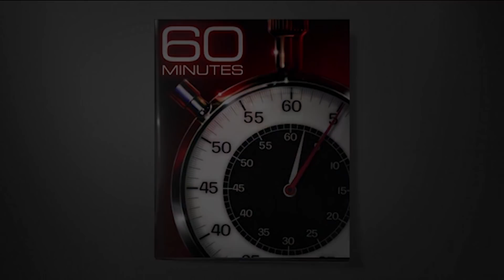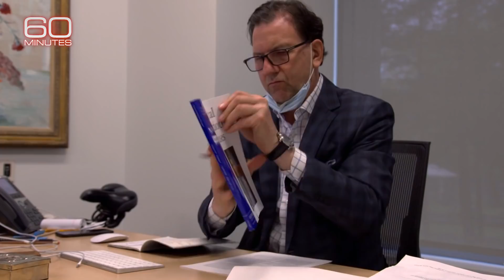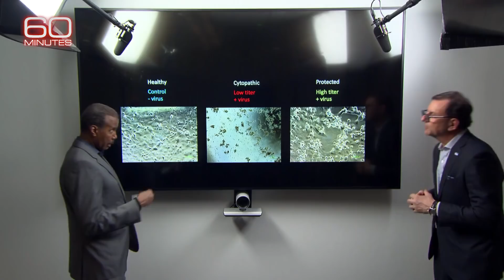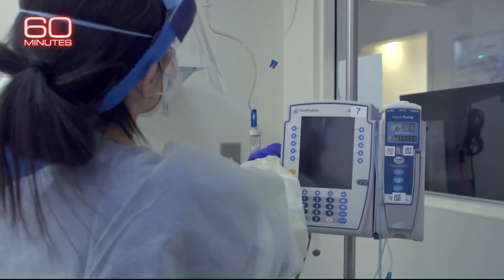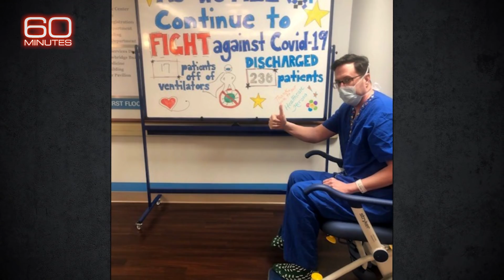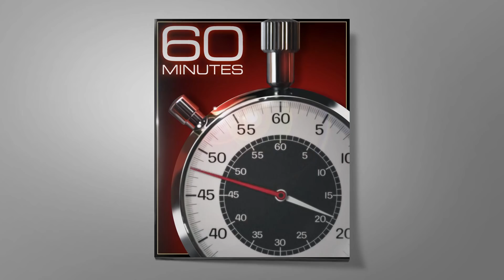Inside the plasma therapy doctors are using to treat COVID-19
With no vaccine, doctors have turned to plasma therapy to treat patients ill with the coronavirus. Bill Whitaker reports on one hospital's program to infuse those who are sick with antibody-rich plasma from people who've recovered from the virus.

60 Minutes, the most successful American television broadcast in history, began its 52nd season in September. Offering hard-hitting investigative reports, interviews, feature segments and profiles of people in the news, the broadcast began in 1968 is still a hit in 2020. 60 Minutes makes Nielsen’s weekly Top 10 nearly every week and was the #1 weekly television broadcast three times last season.

60 Minutes has won every major broadcast award. Its 25 Peabody and 150 Emmy awards are the most won by any single news program. It has also won 20 duPont-Columbia University journalism awards. Other distinguished journalism honors won multiple times include the George Polk, RTDNA Edward R. Murrow, Investigative Reporters and Editors, RFK Journalism, Sigma Delta Chi and Gerald Loeb awards.

60 Minutes premiered on CBS September 24, 1968. Bill Owens is the program’s executive producer. The correspondents and contributors of 60 Minutes are Sharyn Alfonsi, Anderson Cooper, John Dickerson, Norah O’Donnell, Scott Pelley, Lesley Stahl, Bill Whitaker and L. Jon Wertheim.